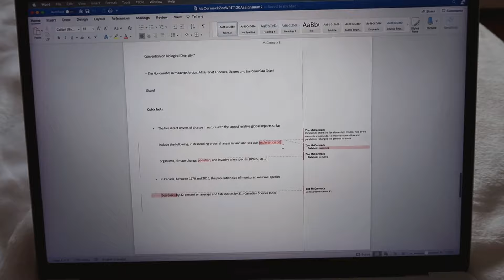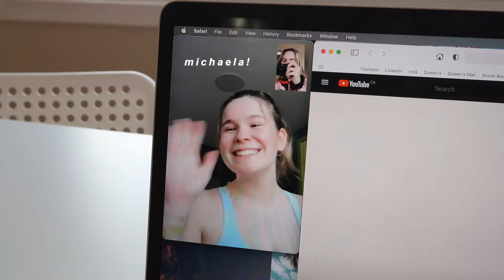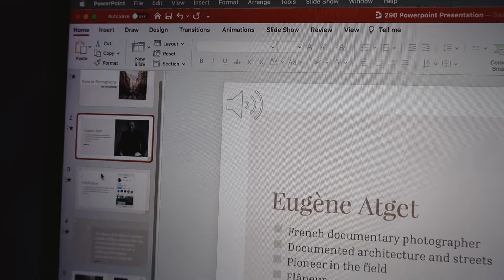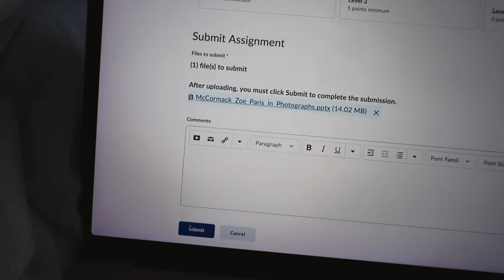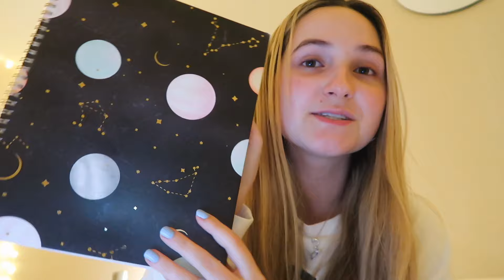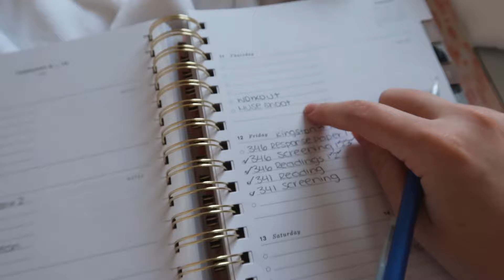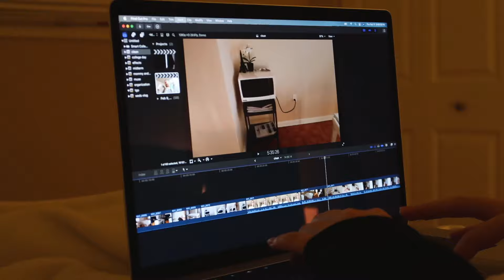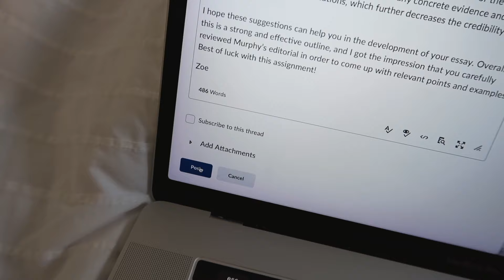PRODUCTIVE MIDTERM WEEK COLLEGE STUDY VLOG 2021 | college WEEK in my life!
PRODUCTIVE MIDTERM WEEK COLLEGE STUDY VLOG 2021 | college WEEK in my life! - Welcome to my midterm week vlog! Today's vlog is my productive college week in my life 2021 video - midterm week edition! If you like college study vlogs and productive study vlogs, this video will get you sooo motivated to be productive! This midterm study vlog is basically 7 productive college day in the life videos meshed into one. I go to Queen's University and I'm majoring in Film & Media, so this was my midterm week in my life writing essays, making powerpoints, reading articles, and watching movies. Let me know what you like better - college week in my life or college day in my life. Hopefully this productive vlog, productive study day, study vlog, inspires you to be productive and get your exams done with me! Come chat with me in the comments :)

| social media |

Music by Grace Chiang - staying in on Sunday (it is well)

xoxo, zoe